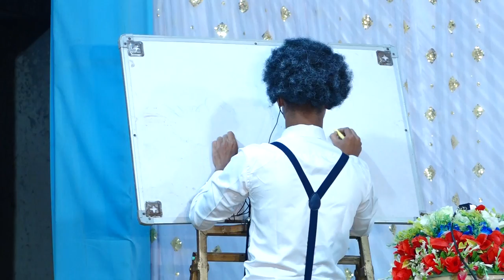Comedy Natak - College ma kamo 2022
About :  Jinesh Patel is a YouTube channel, where you will find  Comedy video in Hindi and many more entertainment videos, the new video is posted Everyday 